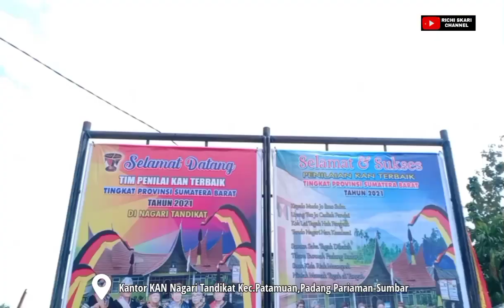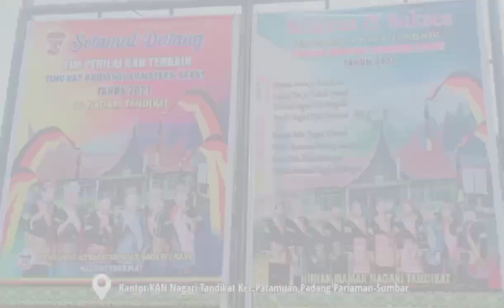KAN Tandikat, Kec Patamuan Mewakili Kab.Pdg Prmn Lomba Penilaian untuk menuju tingkat Prov Sumbar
KAN Tandikat Kec Patamuan terpilih mewakili Kab.Padang Pariaman dalam Lomba penilaian KAN  terbaik menuju tingkat Provinsi Sumatera Barat.